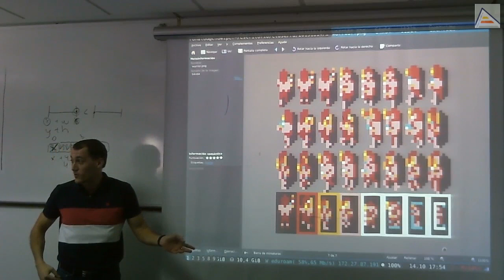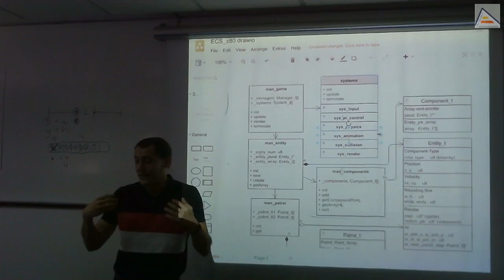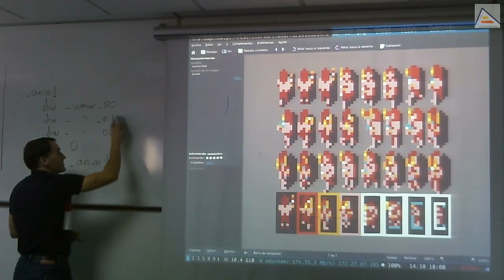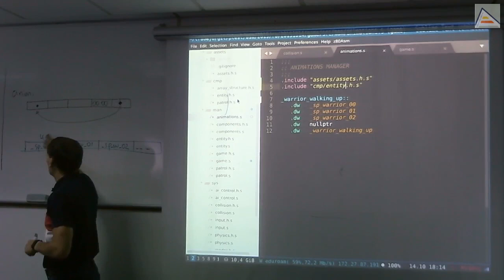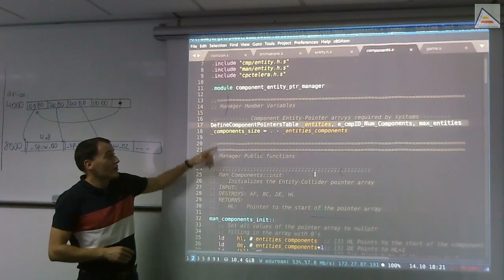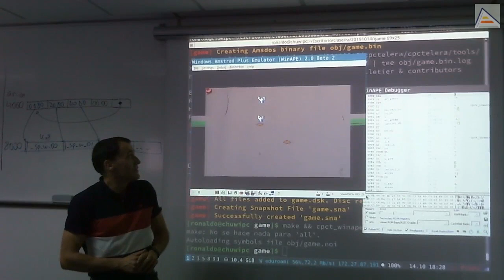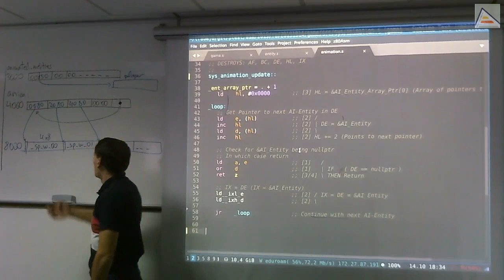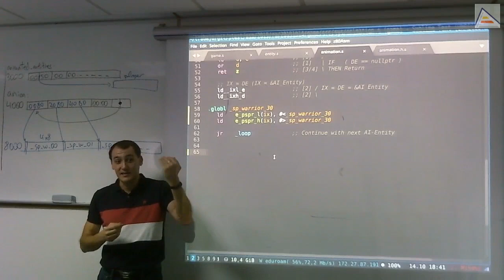Sistema básico de animaciones (I) [ASM Z80]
[Sesión 9.4]: Comenzamos a implementar un sistema de animaciones. Este sistema debe cambiar los sprites de las entidades en función de su estado de animación. Realizamos esto como primer paso para luego ir ampliándolo con secuencias de sprites. Vemos también como almacenar las secuencias en memoria
Contenidos Detallados:
- Analizamos el spritesheet a utilizar (de personajes del Gauntlet)
- Reflexionamos sobre cómo debería funcionar el sistema de animaciones
- Estudiamos dónde ubicar el sistema en nuestro diagrama: pros y contras
- Diseñamos la información necesaria para tener una secuencia de sprites que defina una animación
- Creación de un manager básico de animaciones que almacene las secuencias de sprites tal como las hemos definido
- Visualizamos la distribución de datos en memoria y su gestión para acceder desde el sistema de animaciones (array de punteros a entidades animadas) hasta los datos de cada entidad y sus animaciones asociadas
- Añadimos los datos necesarios a la entidad para poder gestionar animaciones
- Repasamos cómo funciona el sistema de componentes y cómo añadir un nuevo componente de animaciones (array de punteros a entidades animadas)
- Después de ajustar todo para incluir el nuevo componente de animaciones, comenzamos el sistema básico de animaciones
- Definimos un sistema mínimo de animaciones que simplemente le asigna un puntero a sprite a todas las entidades animadas del array (de momento, sólo el personaje principal)
- Implementamos y probamos esta versión mínima para empezar